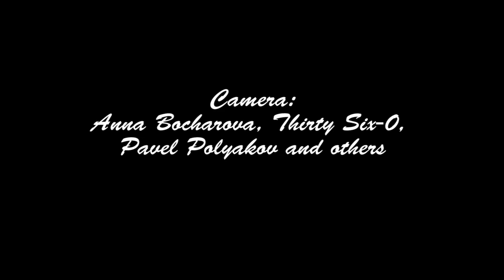Victoria Soloveykina Triple-S wildcard video 2013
My Triple S wildcard video. This video is only about my riding, kiteboarding from Boracay and wakeboarding from my last year national contests and Nov in TWP. Watch it and share if you like! No need to vote this time!
Представляю вам свое видео для Triple S wildcard. Видео только о моем катании на кайте на Боракае и на вейкборде в прошлом году на Российских соревнованиях и в ноябре в TWP. В этот раз голосовать ненужно ;)